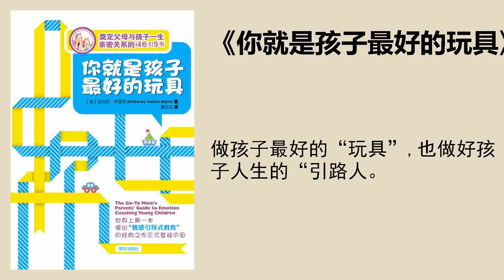親子 |《你就是孩子最好的玩具》：做好孩子人生的“引路人”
做孩子最好的“玩具”，也做好孩子人生的“引路人”。
聽書筆記
一、什麼是情感引導式教育？爲什麼要實施情感引導式教育？

傳統教育中存在的四個誤區：
誤區一：要麼管太多，要麼壓根不管。我們把管太多的父母叫做控制型父母，壓根不管的叫做放任型父母。“控制型”父母不給孩子表達想法的機會，粗暴地干預他們的行爲。而“放任型”父母則對孩子的行爲感到無可奈何，乾脆放棄對孩子的管教。

誤區二：家長忽視孩子的感受。當孩子長期處於不被重視、不被理解的狀態，就有可能變得缺乏同情心，或者太過以自我爲中心，無法設身處地的爲他人着想。

誤區三：太過重視外部激勵。獎勵不應該成爲教育的基本策略，常常用獎勵換取孩子的合作不是一個好的育兒方式。因爲在日常的學習、工作和生活中，人們每時每刻都需要“按章辦事”。

誤區四：消極懲罰。家長們常常使用消極的、不講邏輯的方法來懲罰孩子。而這種懲罰無法讓孩子學會禮讓，學會與人分享，並對自己的行爲負責。

什麼是情感引導式教育？
所謂“情感引導”式教育，就是父母向孩子傳授情感規則，幫助孩子認識情感和表達自我，並學會寶貴的社交技能。

爲什麼要實施情感引導式教育？
1. 情感引導式教育培養出的孩子，特別能體會他人的感受。因爲他們自己就生活在一個被包容和理解的環境中。父母常常向他們傳授情感的規則，引導他們瞭解自己當前的情緒。慢慢地，孩子不僅學會了認識、表達和調節自己的情緒，還學會了理解和包容他人的感受。
2. 情感引導式教育還能提高孩子的溝通能力。父母的鼓勵讓孩子敢於用語言表達自己的真實情感，而不是通過哭鬧和發脾氣的方式來表達。
3. 情感引導式教育還能幫助孩子擺脫消極情緒。情感引導能夠讓孩子學會忍耐，讓他們知道快樂來之不易。同時也能提高孩子控制衝動的能力，防止他們在消極情緒的影響下失去理智。

二、如何實施情感引導式教育？具體可以分爲三個階段實施：

第一階段：嬰兒期。嬰兒期是指孩子剛出生到兩歲前的階段。這一時期是情感引導的準備時期。在這一階段，外界環境對嬰兒大腦的影響很大。如果孩子生活在一個互動很少，或者根本沒有互動的環境裏，他們就很難學會與人交往的能力。家長朋友們可以從幫助寶寶適應周圍環境、培養睡眠習慣、克服分離焦慮等方面入手，給寶寶營造一個充滿愛和關懷的家庭氛圍，幫助孩子養成友愛、善良的性格。

第二階段：孩子2~3歲。這段時期是建立親密關係的關鍵期，也是情感引導正式開始的時期。2-3歲的孩子已經掌握了基本的語言溝通能力，能夠說出自己的想法，這時候父母就可以按照具體步驟來實施“情感引導”。

實施情感引導的五個關鍵步驟：
步驟一，提前讓孩子知道父母的要求是什麼。提前讓孩子知道應該怎麼做，可以讓他們更合作。
步驟二，學會觀察和判斷孩子的行爲。這時，你要觀察孩子在什麼情況下最容易鬧情緒？又是哪些事情會引起他的不滿？
步驟三，認真聽取孩子的意見。這對情感引導至關重要。有些家長也聲稱自己在聆聽孩子的意見，但實際上他們的注意力過於分散，一邊應付孩子，一邊還在做其他事情，並沒有真正注意孩子在說什麼。
步驟四，體察並理解孩子的感受。當孩子情緒激動時，需要父母接受並迴應他的感受，此時正是理解孩子的最好時機。
步驟五，對孩子保持“同情”。這裏的“同情”可不是憐憫，而是發自內心的尊重。父母要真正地站在孩子的角度去考慮問題，幫助他們思考並找到解決問題的辦法。

情感引導中應該注意的問題：
第一，給孩子設定限度。“情感引導”式教育提倡，家長要設定合適的限度對孩子進行約束。明確告訴他們什麼事情“可以做”，什麼事情“不可以做”。
第二，給予孩子適當的決策權。研究表明，如果家長能夠分享一部分“決策權”，孩子就會感受到來自父母內心的重視和關注，自然也就更願意和父母合作。
第三，公共場所的“情感引導”。有些時候，在一些公共場所，孩子情緒反而更容易波動。這時候，父母可以充分聽取孩子的想法，再指出他的錯誤並和他討論解決的辦法。

第三階段：孩子4~7歲。這一階段是親密關係的鞏固期，但是對於情感引導來說卻是一個挑戰。因爲隨着孩子的成長，他們開始與這個複雜的世界進行更深入的接觸，他們會出現各種情感問題，比如有些“專橫”，或者太過“害羞”，或者產生“焦慮”，或者喜歡說謊等等，這時家長要根據不同狀況進行恰當的情感引導。

掌握“情感引導”式教育的父母，可以在孩子不同的成長時期給予相應的關愛，引導孩子認識和管理自己的情感，讓孩子學會在父母的幫助下自己解決問題。“情感引導”式教育可以幫助父母既成爲孩子最好的“玩具”，又可以做好孩子人生的“引路人”。
解讀 | 萬博
從事電力工作的奶爸，家有1歲半寶寶。崇尚科學育兒理念，樂於分享各種帶娃經驗。
播音 | 沐澤
策劃編輯 | 左宓